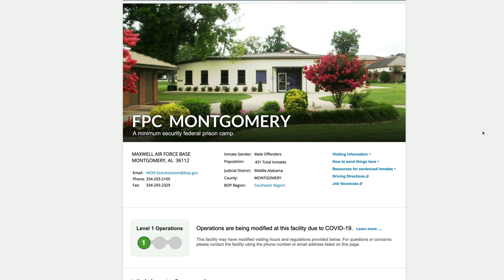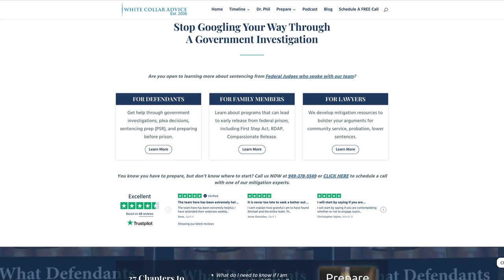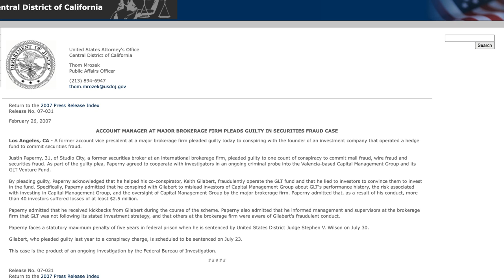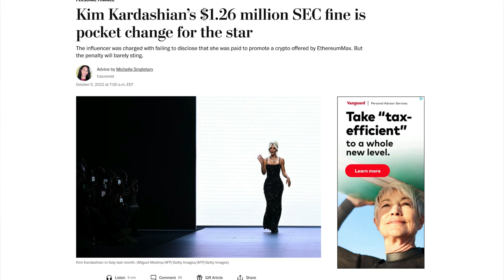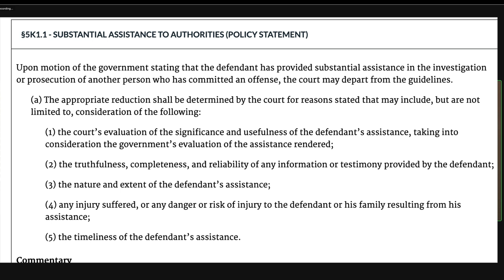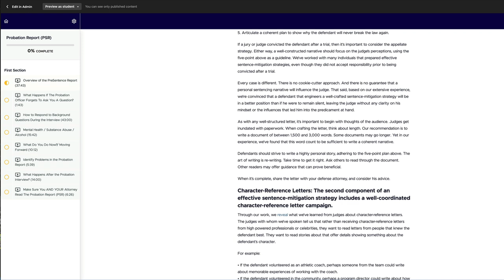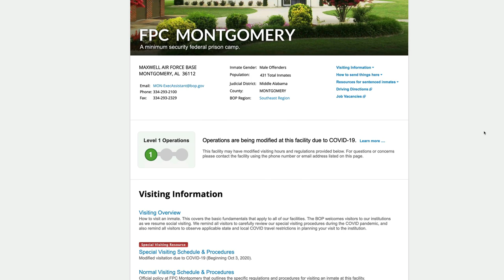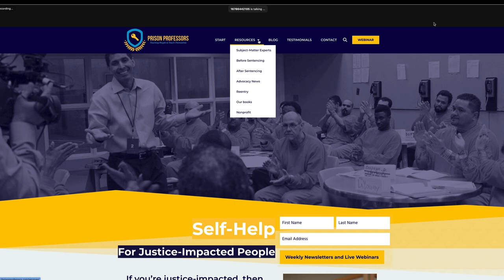Ron Throgmartin's Journey from the Cattle Business to Federal Prison: A Cautionary Tale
In this interview, I interview my good friend and former CEO Ron Throgmartin. Ron opens up about his troubled upbringing in Indianapolis, getting adopted, getting involved in the cattle business, becoming the target of a white-collar crime investigation, and his process to retain White Collar Advice.

Ron discusses his regrets about not forcing his lawyer to negotiate a plea agreement and the process of going to trial and ultimately losing. Ron also talks about the example he wants to set for his children, his goals and plans in federal prison, and the value that followed his advocacy in preparing for sentencing.

Despite the United States Government's request for a 14-year sentence, Ron's hard work and self-advocacy with his probation officer and judge led to a reduced sentence of six years in federal prison.

Ron surrendered to federal prison on May 2, 2023. I am pleased to report that Ron is doing well and building his release plan.

Justin Paperny

to access our federal prison blogs